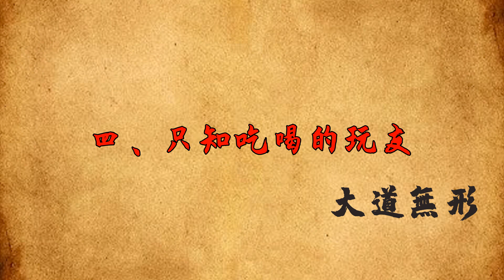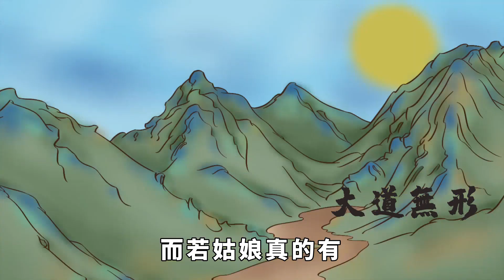「緣分將盡，必有征兆」，人老了，要跟這5類人「斬斷緣分」，孽緣太多會害了你【大道無形】俗语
「緣分將盡，必有征兆」，人老了，要跟這5類人「斬斷緣分」，孽緣太多會害了你【大道無形】

進入老年狀態之後，我們一定要知道，並不是時時刻刻都能夠遇到有緣人，在現實生活當中，我們需要明白很多道理，一定要真正懂得生活，在大多數時候，我們需要把每一個細節都考慮到位，只有懂得生活才能夠讓日子好過。「緣分將盡，必有征兆」，人老了，和這幾種人斬斷緣分，余生幸福安康。俗语 国学 文化 緣分 本頻道製作的所有影片都符合平台的使用政策，沒有任何違規行為